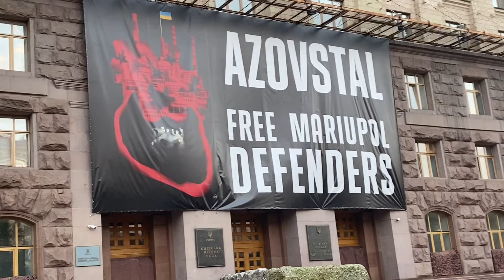Олек Мис - українські пісні, кавер, зсу, Українська музика, сучасні пісні 2024, Україна війна росія.